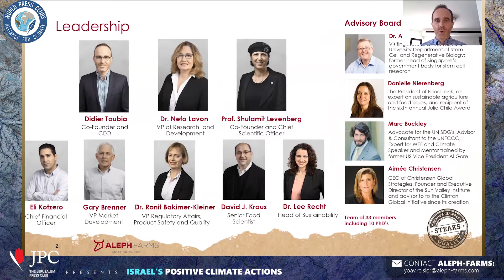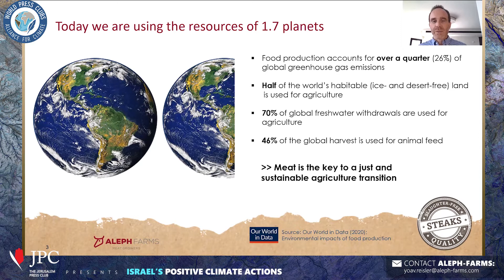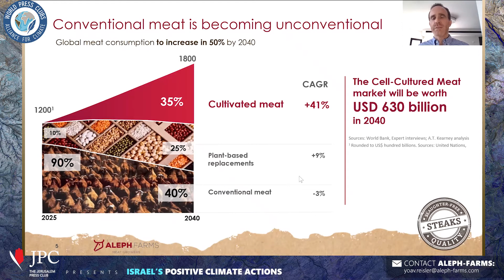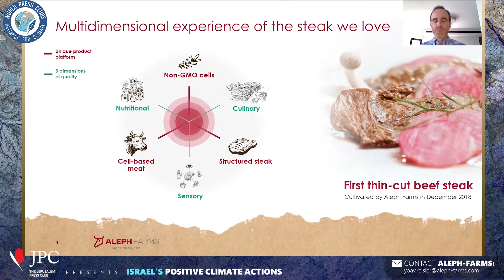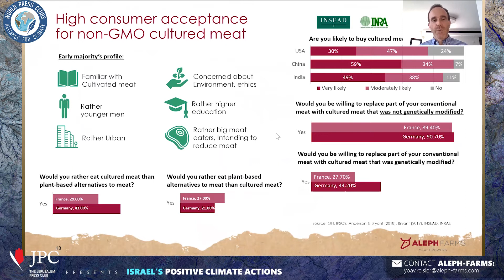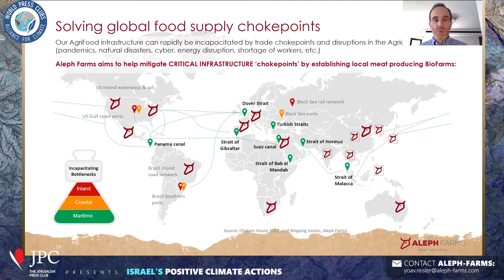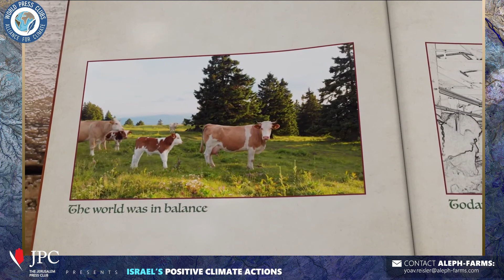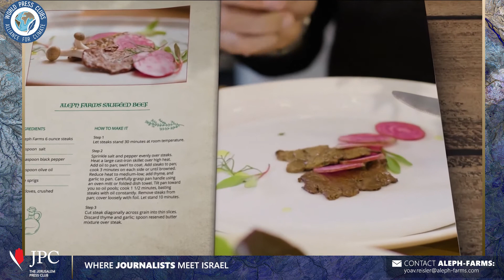Israel's Safe Cell-based Real Meat | by Aleph Farms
Aleph Farms is a food company that was co-founded with the food-tech incubator, The Kitchen Hub, and Prof. Shulamit Levenberg of the Technion Institute of Technology, Israel. They are paving a new way forward in the field of cultivated meat, growing delicious, real beef steaks from the cells of cows, eliminating the need for slaughtering animals or harming the environment.

The Jerusalem Press Club presented Aleph Farms technology in the the first ever 24-hour press conference, the "World Press Clubs Alliance For Climate", showcasing Israel's latest technologies in the fields of Energy, Food & Agriculture. In this conference JPC revealed Israel's latest positive climate contributions and innovations promoting the UN's Sustainable Development Goals.